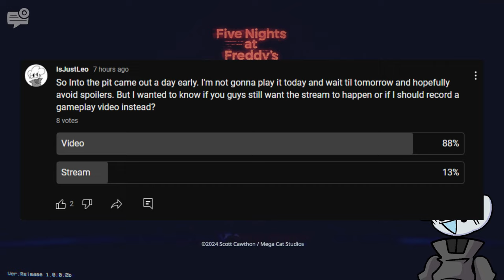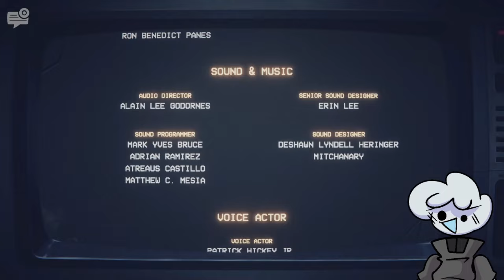He Has Come for You! || FNAF: Into the Pit #1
Well, it's a video now. And Happy 10th anniversary to FNAF and such things lol. I am quite enjoying the game, it looks terrific. Still not a fan of reading all the dialog, but it's whatever.

If you hated this video, just leave a dislike for your hating pleasures, because I don't really care about them. It's anyone's opinion.

I'm Just Leo, and I'll see you in your dreams! Peace out.